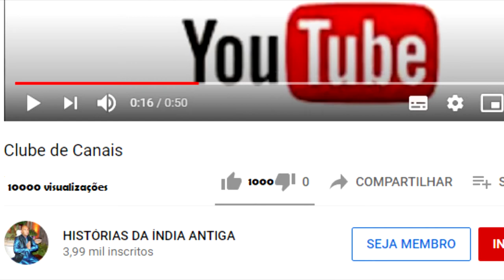QUAL É A POSIÇÃO DA MULHER SEGUNDO OS VEDAS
Esse vídeo é muito agradável de assistir. Pertence a uma velha tradição chamada _Nagara Sankirtana que acontece na cidade de Ashwathapura, Dakshin Kannada, com estilo Karnataka
Esta canção foi escrita por Sri Vadhi Raj Guru, sobre dashavatara rupas (as dez encarnações do Senhor Vishnu).